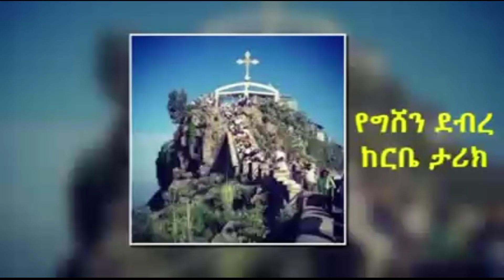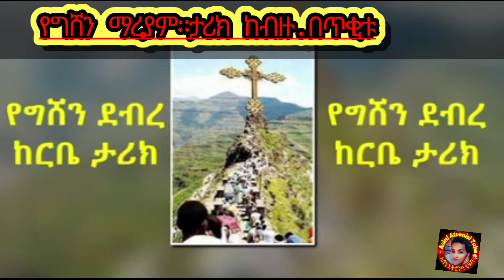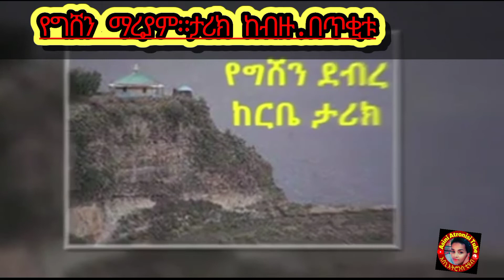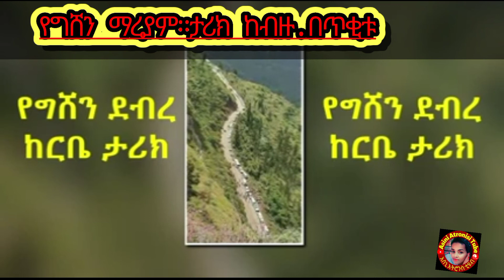የሸግን ማረያም ታሪክ በጥቂቱ እንኳን አደረሳችሁ ለእመ ብዙኃን ማረያም ክብረ በዓል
እመብዙኃን ማረያም